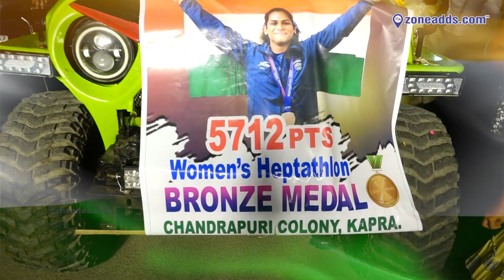Sainikpuri's Star Shines Bright - Nandini Clinches Bronze in Heptathlon 2023 Asian Games Hangzhou.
Nandini Agasara, an athlete has won Bronze Medal in Women's Heptathlon at Asian Games 20223. She hails from Telangana State of India.

11,000 plus Local Business Listed across 18 Categories of Product and Services in and around 10 kms from ECIL.